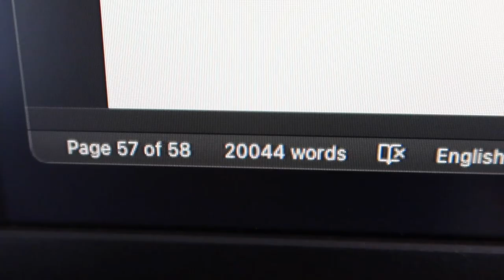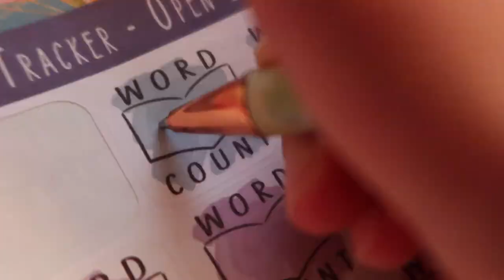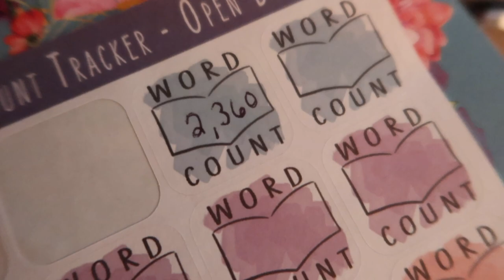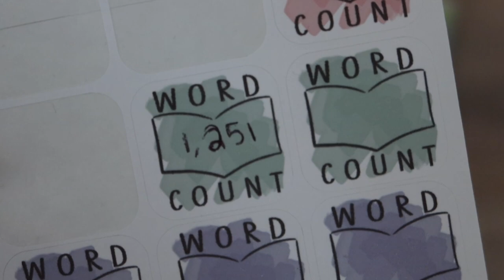CAMP NANOWRIMO GOALS & WRITING THE FIRST DRAFT | Paranormal Romance Writing Vlog | Natalia Leigh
Welcome to another writing vlog! Today I hit 20k in my first draft and share my April Camp NaNoWriMo goals with you. ✅

If you're participating in Camp NaNo this year, let me know what your goals are in the comments below!

If you're looking for editing, formatting, or cover design for your book, you can visit us

Enchanted Ink Publishing offers professional editing, formatting, cover design, and more! Come check us out

SONG OF THE DRYAD is ONLY $2.99!

F A V O R I T E C R A F T B O O K S
♥ Save the Cat! Writes A Novel
♥ The Emotion Thesaurus

W R I T I N G M O T I V A T I O N
♥ Don't Keep Your Day Job
♥ On Writing by Stephen King
♥ Juicy Pens, Thirsty Paper
♥ Bird by Bird